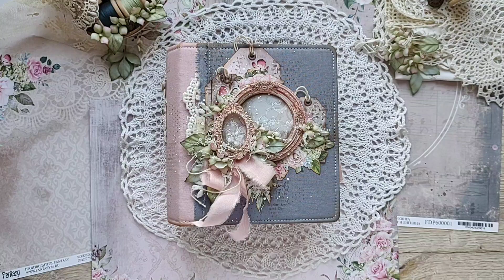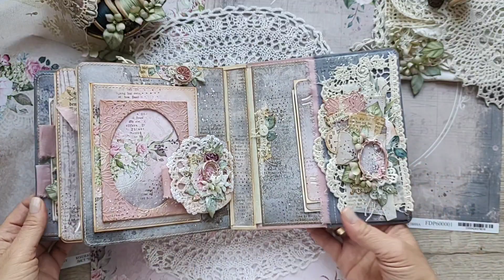Мини альбом "На седьмом небе" / Вдохновение / Скрапбукинг /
✨ВДОХНОВЕНИЕ: мини-альбом  от дизайнера Fantasy Елены Цикунковой

✨ Всем привет!
 Бывает такое, что какая-то коллекция западает в самое сердце 💖 именно это произошло у меня с коллекцией "На седьмом небе". Какие фоны, какие оттенки 💖 Мне очень нравится вариант с винтажным налетом, но можно и более темные работы сделать, можно роскошные свадебные, детские, летние... Ну вы поняли, да? 😉

Эти и другие материалы можно приобрести в нашем магазине fantasy86.ru
Спасибо что творите вместе с Fantasy ❤ Приятных вам покупок и чудесного настроения! 😊

✨ Хорошего всем дня!